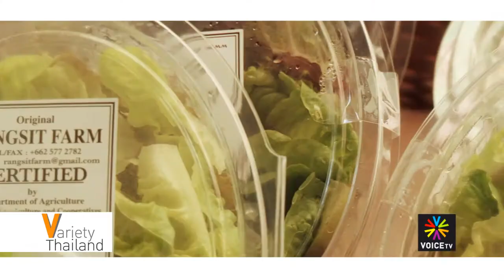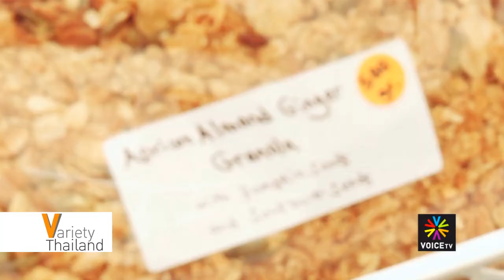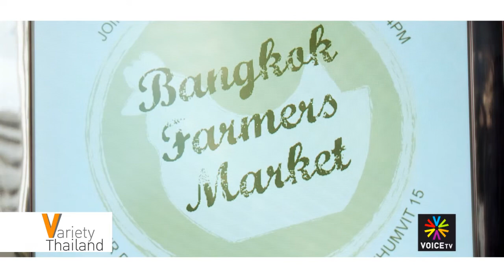Variety Thailand with Grace Robinson : Bangkok Farmers Market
The fresh produce market boasts a range of healthy grub sold under the slogan "eat local and chemical free for health".

The market acts a medium for health food and organic farmers to meet with their customer base.